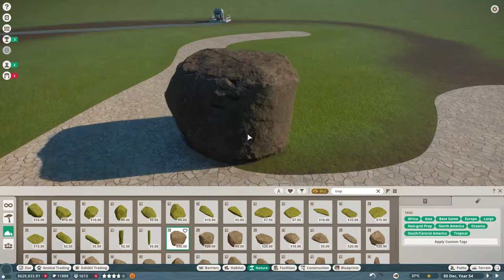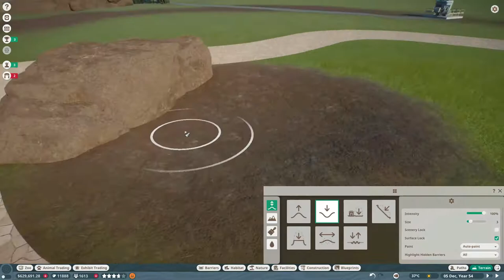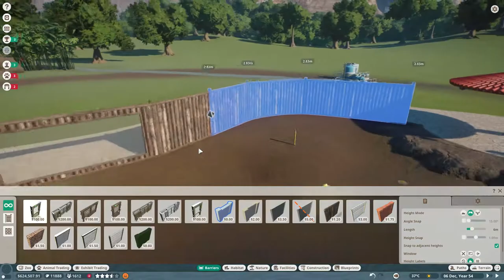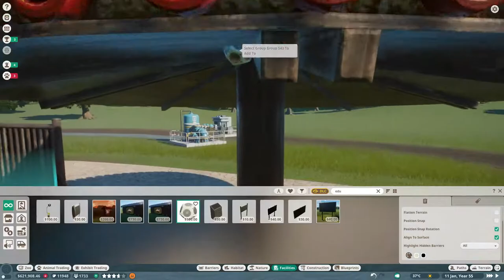Malayan Tapir Habitat Speed Build 🏯 Planet Zoo Franchise Mode #44 | Shizen Hogo-Ku Zoo #23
✩Hello to the South East Asia Animal Pack. Today we will be building the Malayan Tapir Habitat. This speed build comprises of three different viewing areas with a majority of the barrier being null.

✪Social Media✪

→Don't forget to leave a 'thumbs up'  if you want to see more videos like this. Also, leave a comment for your thoughts on the video!